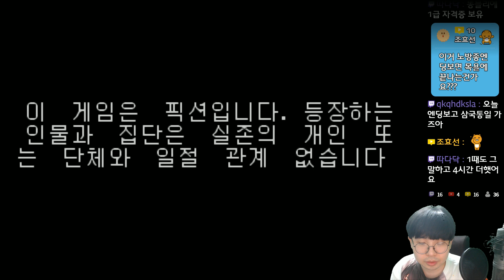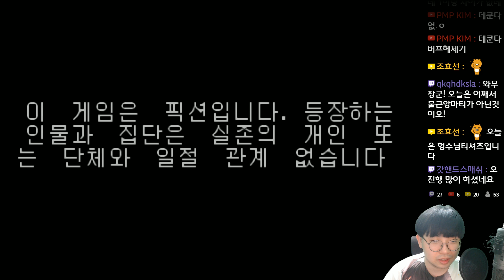진 여신전생 2 (真·女神転生 2) - 포스트 아포칼립스 - 32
진 여신전생 2 (真·女神転生 2)